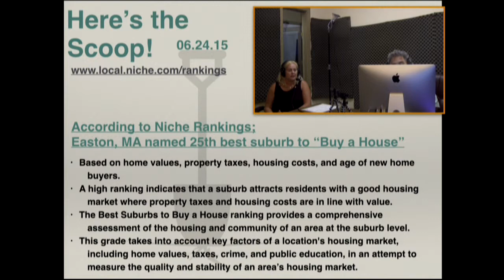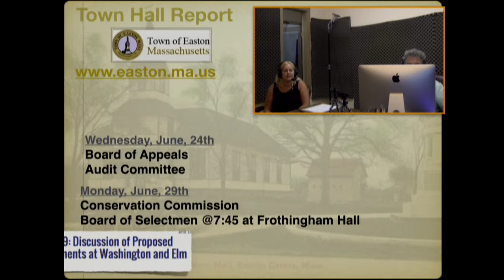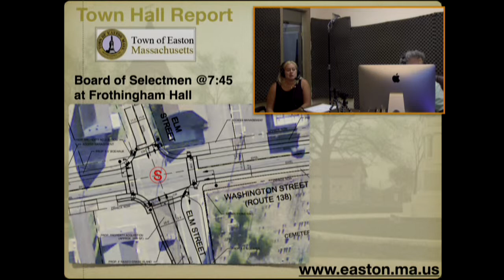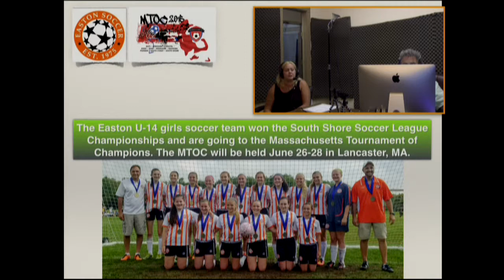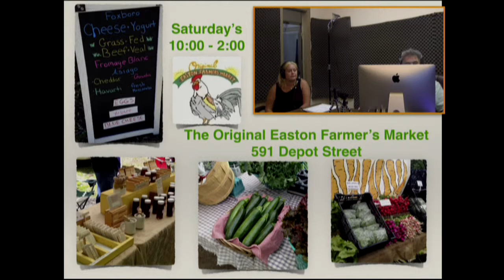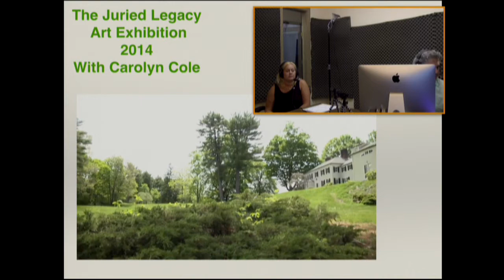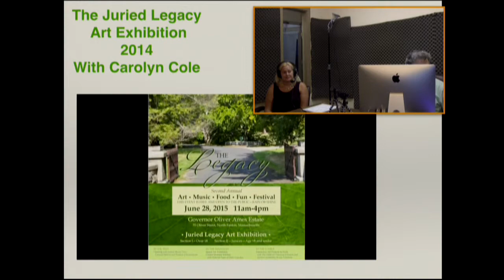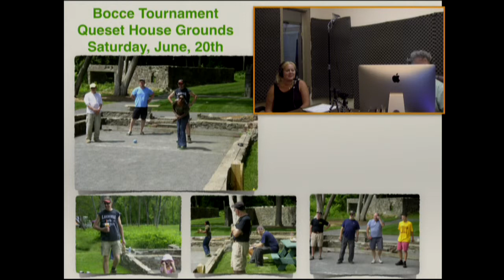Shovel Town Scoop - June 24, 2015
Weekly news in Easton, Massachusetts.